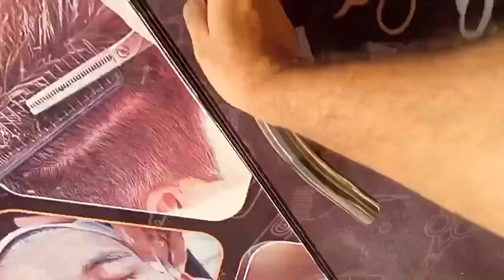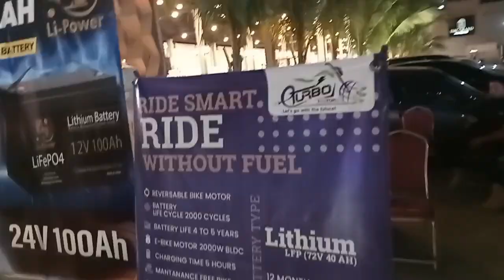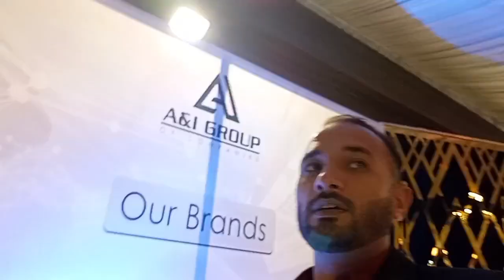Big Event ka Invitation Aagaya | Aafaq Ahmed Vlogs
Fellowship Dinner for companies in Pakistan

Love is the FOOD of Life & Travel is the DESERT